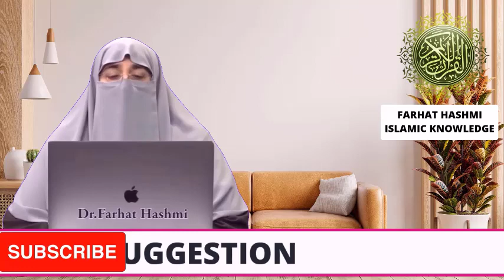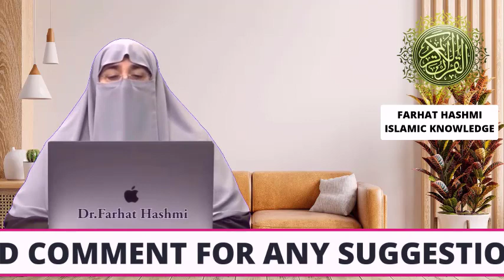Convo 2nd Convocation | Lahore | 2022 | Dr. Farhat Hashmi Islamic Knowledge Only | Bayan